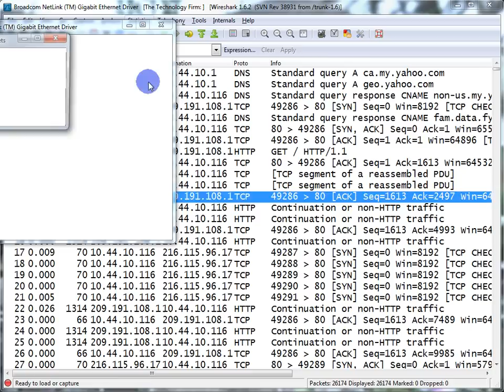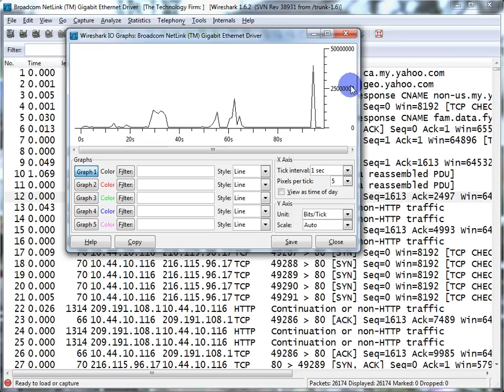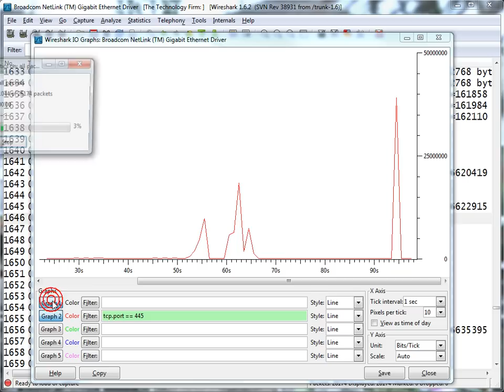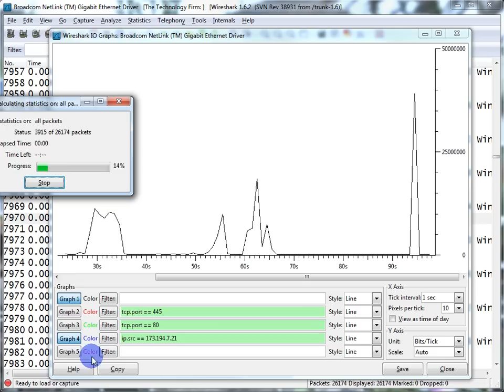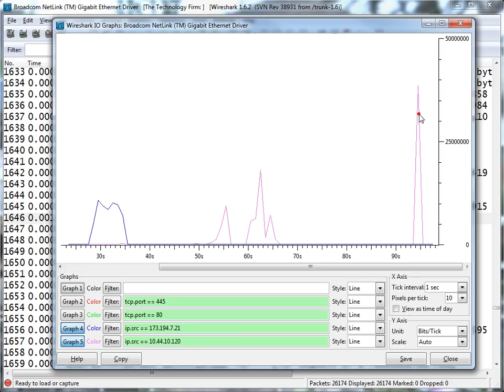Using Wireshark IO Graphs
In this video I show you how to determine the top talker and how to visualize the top protocols